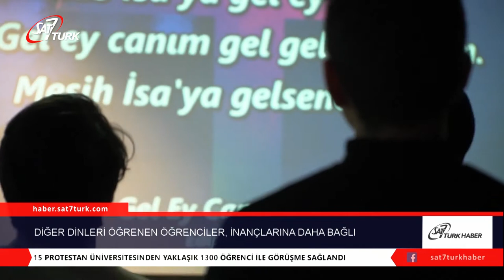diğer Dinleri Öğrenen Öğrencilerin, İnançlarına Daha Bağlı Olduğu Görüldü | 06.03.2020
Yeni bir araştırmaya göre, Protestan öğrencilerin dünya dinlerini daha iyi anladığı ve bilgilerinin inançlarına bağlı olmalarına yardımcı olduğu görüldü. Dinler Arası Farklılıkları ve Tutumları İnceleme Şirketi tarafından yapılan araştırma sırasında, öğrencilerin üniversite öncesi, sırası ve sonrasında göstermiş olduğu tutumlar incelendi. 15 Üniversiteden yaklaşık 1300 öğrenci ile görüşme sağlandı. Ebeveynlerin diğer dinleri öğrenmeye çalışan öğrenciler hakkındaki endişelerini yatıştırmak için yapılan çalışmada, diğer dinler hakkında bilgi sahibi olan öğrencilerin yüzde 80’nden fazlası kendini Hristiyan olarak tanımladı. Soruların sadece altısını ya da daha azını cevaplayanların ise yüzde 60’ı kendini Hristiyan olarak nitelendirdi. Bu bulgular Hristiyan düşünce kuruluşu Cardus -Kardus- tarafından yayınlanan ve Hristiyan mezunların para kazanmaktan ziyade, ‘başkalarına yardım eden’ bir iş bulma konusunda daha endişeli olduğunu gösteren yakın tarihli bir çalışma ile ilişkili. Dini eğitim alanların yüzde 85’i ‘hayattaki yanlışlara ve adaletsizliğe karşı harekete geçmeyi’ umarken, yüzde 80’i ‘yolsuzluk ve adaletsizlik kurbanı olan diğer ülkelerdeki insanlara yardım etmek istiyor.’ Devlet okulu mezunlarının ise sadece yüzde 65’i benzer yanıtlar verdi.